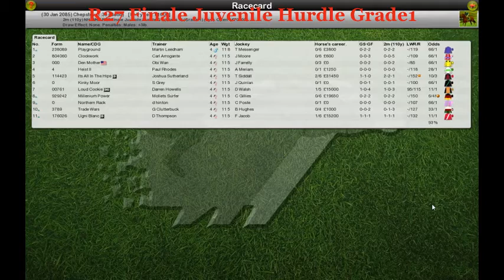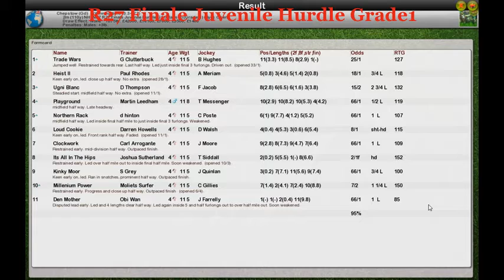NH WK7 R27 Finale Juvenile Hurdle Grade1